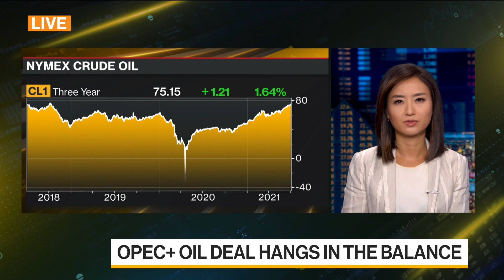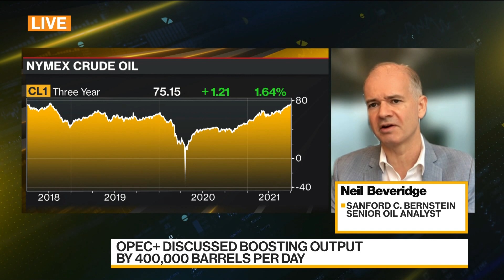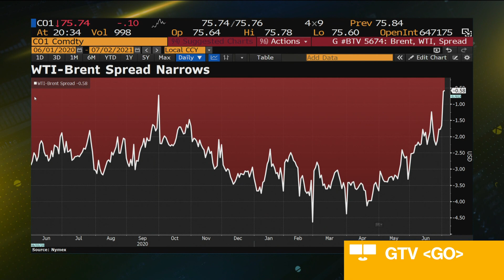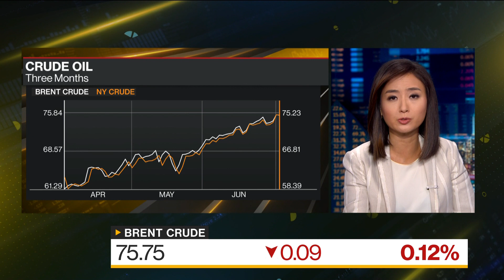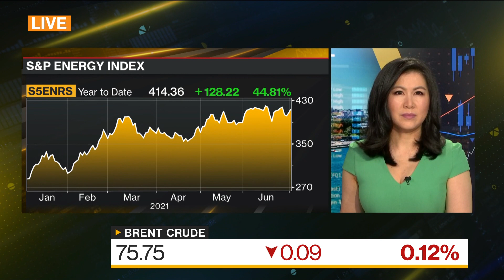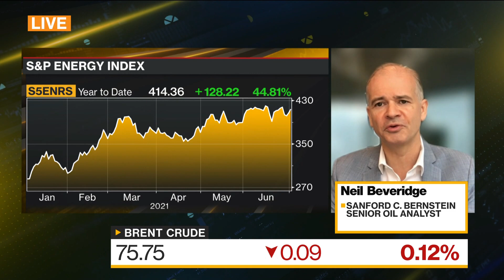Oil to Exceed $80 a Barrel in Short Term: Beveridge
Jul.01 -- Neil Beveridge, senior oil analyst at Sanford C. Bernstein, discusses the OPEC+ meeting, oil prices and his outlook for the market. He speaks on “Bloomberg Daybreak: Asia.”